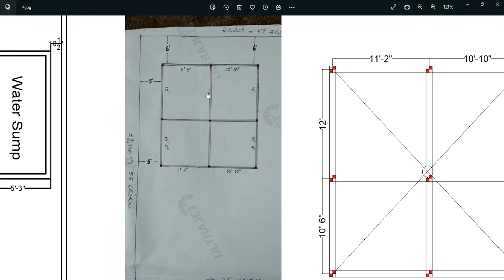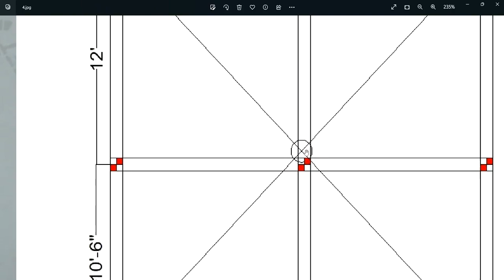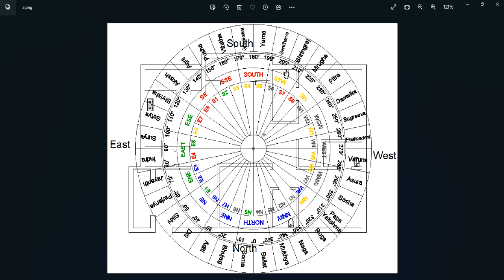నిర్మాణంలో ఉత్తరం తూర్పు వదిలివేయాలా? నాభిస్థానం దోష సవరణ ? తల్లిదండ్రులు,అత్తమామలు ఇల్లు వాస్తు